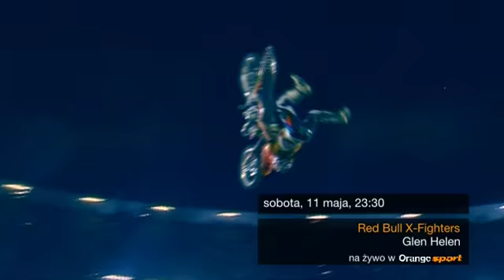Red Bull X-Fighters: Glen Helen